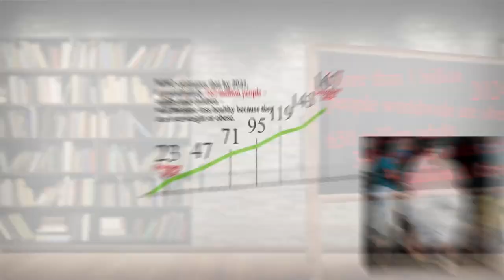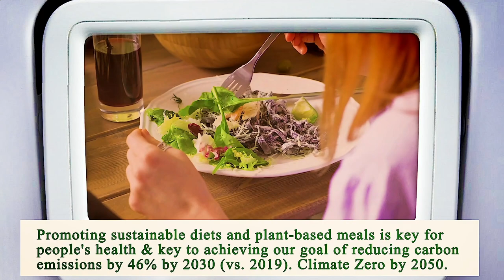Nearest Restaurant to Me Chicago 60605 IL, Cook County, Illinois, United States